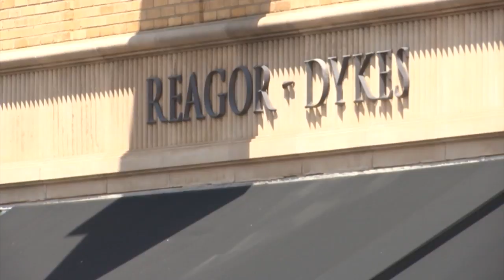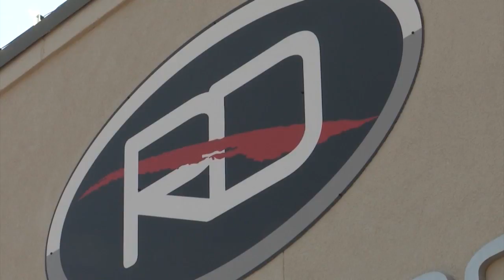Reagor Dykes Payment